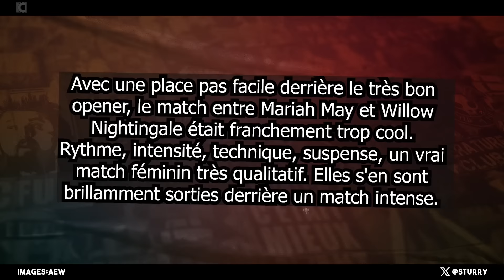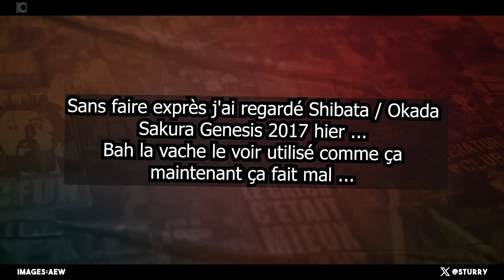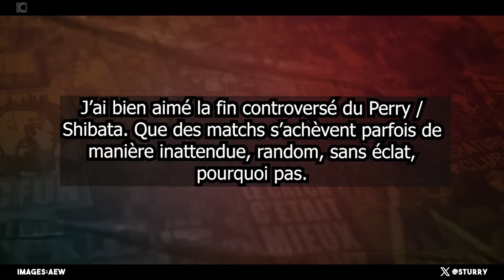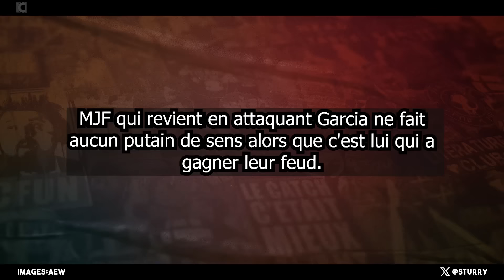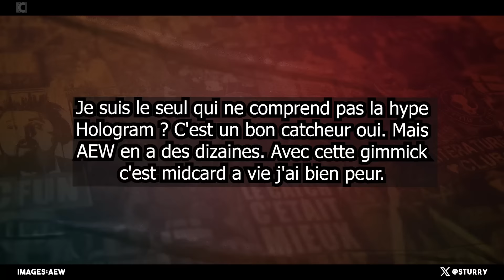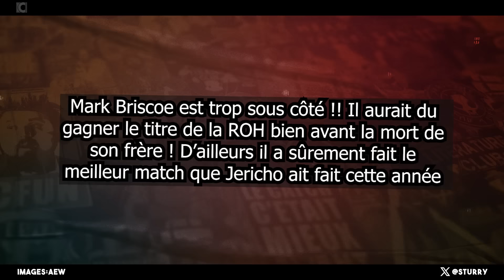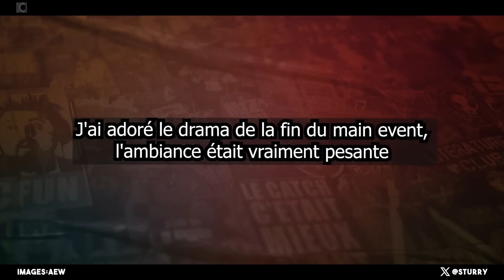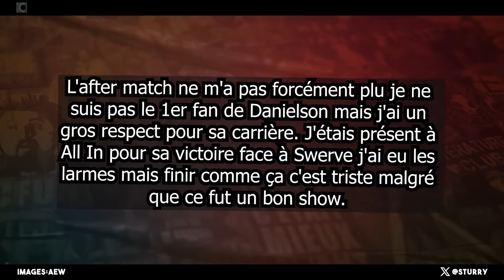[KeSSi C PaCé] AEW WrestleDream 2024 : THE FINAL COUNTDOWN 😥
01:08 Zero Hour Wrestledream
06:30 WrestleDream PPV
10:00 Hangman Page vs Jay White
11:57 Mariah May vs. Willow Nighingale
13:50 Jack Perry vs. Katsuyori Shibata + After Match
19:37 Will Ospreay vs. Ricochet vs. Konosuke Takeshita
23:43 Swerve Strickland / Prince Nana / MVP / Shelton Benjamin
26:57 Hologram vs. The Beast Mortos
29:00 Darby Allin vs. Brody King
31:04 Young Bucks vs. Private Party
33:18 Mark Briscoe vs. Chris Jericho
34:27 Bryan Danielson vs. Jon Moxley